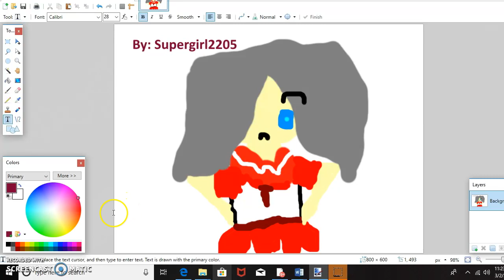EmilyKitty250k For EmilyKittys 300k Art contest.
It's just my drawing of Jade for 1 mintue. :/